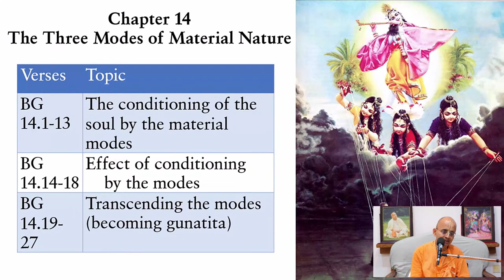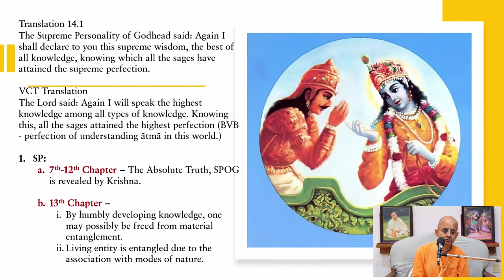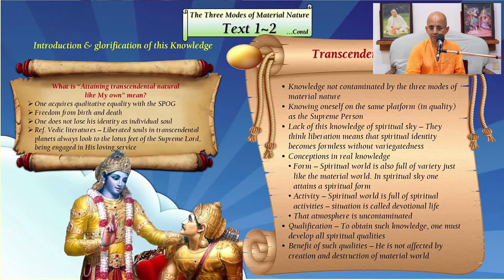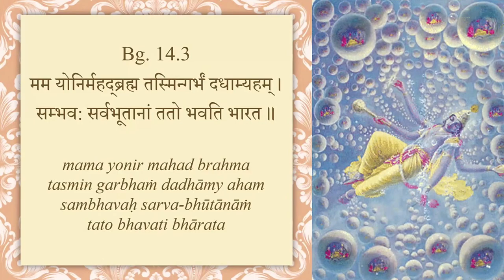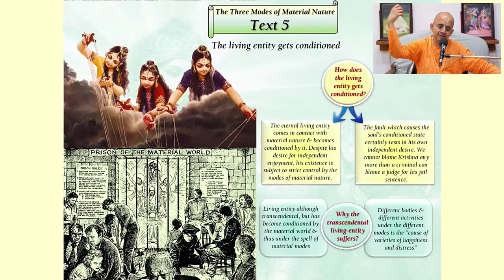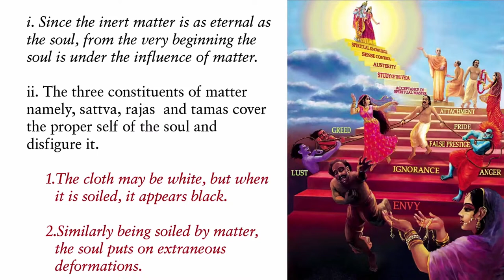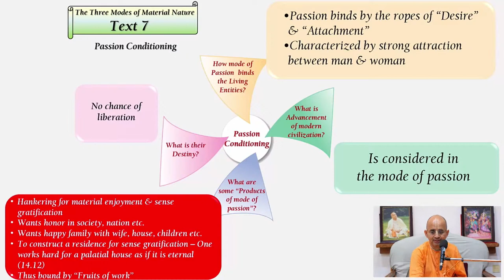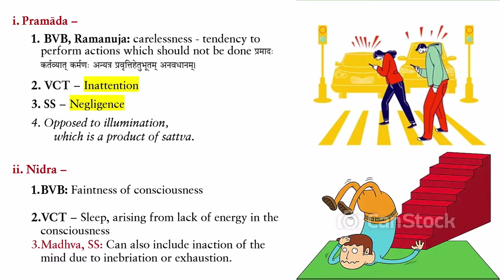Session 85 - BG 14.1-9 Three modes bind the soul to material world_Radheshyam Das